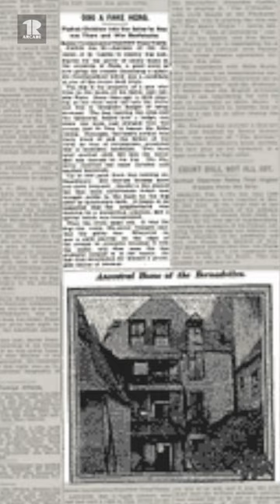A Fake Hero Dog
DOG A FAKE HERO
Pushes Children into the Seine to Rescue Them and Win Beefsteaks.
Special Correspondence THE NEW Yorke TIMES.

PARIS, Jan 22—

Apropos of the decision of M. Lepine to employ dog auxiliaries for the patrol of lonely beats in the outskirts of Paris, a good story is now going the rounds concerning a splendid Newfoundland which was a candidate at one of the recent field trials.

The dog is the property of a man who lives on the banks of the Seine, just outside Paris. Some time ago a child playing on the river bank fell into the water and was in imminent danger of being: drowned. The dog, hearing the cries and the splashing, leaped over hedge, ran down the bank and plunged into the stream just in time to rescue the little victim. Naturally, the breve animal was made much of and the father of the child, by way of recompense, presented him a succulent beefsteak. Two days later another child fell into the water and was rescued by the dog. The life saver received the same caresses and another beefsteak.

Up to this point there was nothing extraordinary. But rescues became more and more frequent. Hardly a day passed but that some unfortunate infant was brought safely to the bank by the dog after an involuntary bath. It began to be suspected that the neighbourhood was haunted by a mysterious criminal, and a special watch was inaugurated.

Then the truth came out. It was the dog the noble life-saver himself that was the guilty one. Whenever he saw a child playing on the edge of the stream he promptly knocked it into the water, and then none the less promptly jumped in to the rescue. He had thus established for himself a profitable source of revenue.